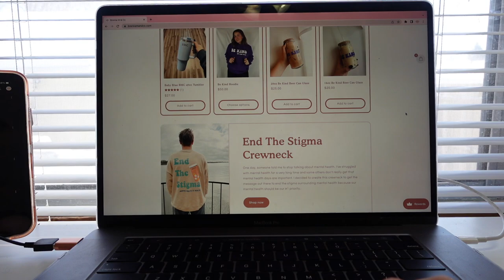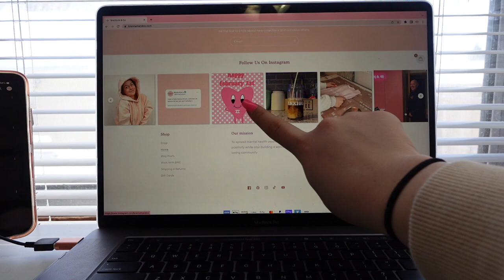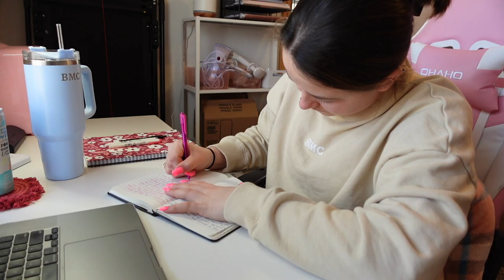Unboxing New Apparel | Vlog #22 | Small Business Owner | Day in the Life of an Entrepreneur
SMALL BUSINESS SUPPLIES

xoxo,
Brenna